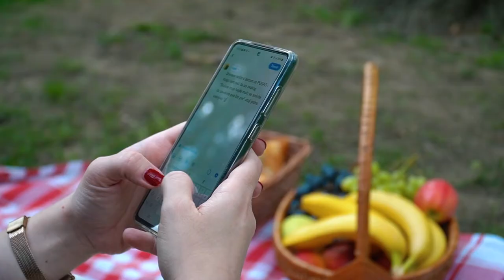Svetlana Kosić | Welcome to BrightMarbles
📢 Marvelous 𝐌𝐬. 𝐊𝐨𝐬𝐢ć has joined our team!
Svetlana has over 12 years of experience in Marketing and Sales within the IT industry. She was a radio+TV journalist 📺 and a student exchange representative at the University of Lapland 🇫🇮 where she was this close 🤏 to meeting the real Santa Claus. 🎅

Svetlana began her career in the Retail IT industry honing her skills as a team leader, expo organizer, writer, and magazine editor. 🗞️ Among her achievements are numerous interviews with CEOs of some of the largest IT companies in the world and a considerable number of successfully organized events. As an Account Manager, she further developed her negotiation and communication skills 🗣️ fighting against the stereotype that only a man in a suit can make a good deal.

In her free time, Svetlana writes a column for a local news portal and entertains almost 2️⃣0️⃣k Twitter followers with her jokes, opinions, and bright remarks. She moonlights as a mother of three and is a fan of 80's Synth Pop, good memes, Eurovision, NYC, and Netflix documentaries. 🎬
"𝘈𝘭𝘭 𝘵𝘩𝘦 𝘷𝘢𝘭𝘶𝘦𝘴 𝘐 𝘶𝘱𝘩𝘰𝘭𝘥 𝘢𝘯𝘥 𝘱𝘦𝘳𝘴𝘰𝘯𝘢𝘭𝘭𝘺 𝘧𝘪𝘨𝘩𝘵 𝘧𝘰𝘳 𝘢𝘳𝘦 𝘦𝘮𝘣𝘦𝘥𝘥𝘦𝘥 𝘪𝘯 𝘵𝘩𝘦 𝘉𝘳𝘪𝘨𝘩𝘵𝘔𝘢𝘳𝘣𝘭𝘦𝘴' 𝘤𝘶𝘭𝘵𝘶𝘳𝘦. 𝘐 𝘴𝘦𝘦 𝘵𝘩𝘪𝘴 𝘤𝘰𝘮𝘱𝘢𝘯𝘺 𝘢𝘴 𝘢 𝘴𝘵𝘳𝘰𝘯𝘨 𝘱𝘢𝘳𝘵𝘯𝘦𝘳 𝘪𝘯 𝘵𝘩𝘦 𝘧𝘪𝘨𝘩𝘵 𝘧𝘰𝘳 𝘵𝘩𝘦 𝘬𝘪𝘯𝘥 𝘰𝘧 𝘤𝘰𝘮𝘮𝘶𝘯𝘪𝘵𝘺 𝘪𝘯 𝘸𝘩𝘪𝘤𝘩 𝘐 𝘸𝘢𝘯𝘵 𝘵𝘰 𝘭𝘪𝘷𝘦 𝘢𝘯𝘥 𝘸𝘰𝘳𝘬.", she shares.

Welcometobrightmarbles , Svetlana! As someone who exudes humor, energy, and great ideas, we're confident you'll enrich our team with mom jokes and be a shining ornament even outside the holiday season! 🌟